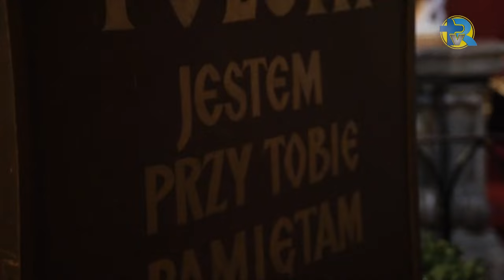- Być człowiekiem sumienia -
Mszy św. przewodniczył ks. abp Józef Kupny, metropolita wrocławski. We koncelebrze uczestniczył ks. kard Henryk Gulbinowicz.W homilii metropolita wrocławski zwrócił uwagę na istotną rolę pobożności maryjnej w historii Narodu Polskiego. „Akt oddania Kościoła i Narodu Polskiego Matce Bożej, Królowej Polski jest to akt, za którego pośrednictwem zostaje potwierdzone maryjne doświadczenie duchowe Polaków, którzy nadal chcą kształtować swoją wiarę, życie osobiste i społeczne w 'szkole Maryi'.” Być człowiekiem sumienia, to znaczy: przede wszystkim, w każdej sytuacji swojego sumienia słuchać, jego głosu w sobie nie zagłuszać. Choć jest nieraz trudny i wymagający. Być człowiekiem sumienia, to znaczy angażować się w dobro i pomnażać je w sobie i wokół siebie, a także nie godzić się na zło. […] Być człowiekiem sumienia, znaczy wymagać od siebie, podnosić się z własnych upadków, ciągle na nowo się nawracać. To znaczy: angażować się w budowanie królestwa Bożego, królestwa prawdy, życia, sprawiedliwości, miłości, pokoju w naszych rodzinach, społecznościach, w których żyjemy i w całej Ojczyźnie.